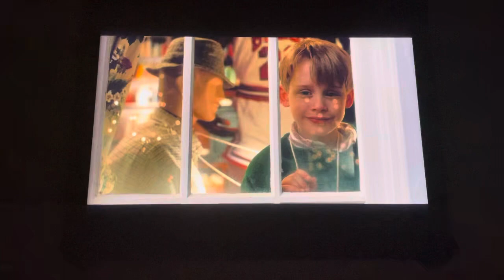Home alone movie